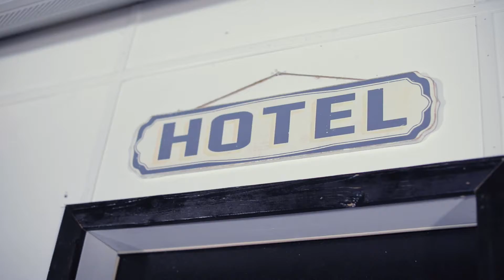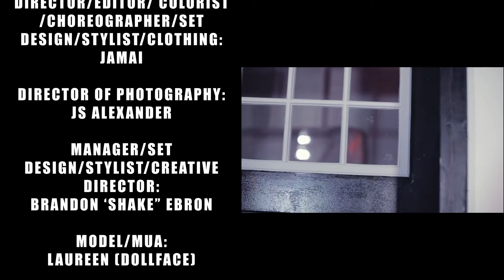Jamai- Wind It Up (Official Music Video)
Credits:
Video Directed, Edited, Colored, Choreographed, & Styling By Jamai
Song Written, Produced, Engineered, Mixed By Jamai
Director Of Photography: Js Alexander
Manager, Creative Director, Stylist, Set Design: Brandon 'Shake" Ebron
Lead Model/MUA: DollFace
Choreographer/Dancer: Vanity Markee
Dancer: Brittany
Choreographer: Jah'meek Williams
Seamstress: Tyleah Miller
Glasses: Dont B Shady

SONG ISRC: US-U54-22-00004